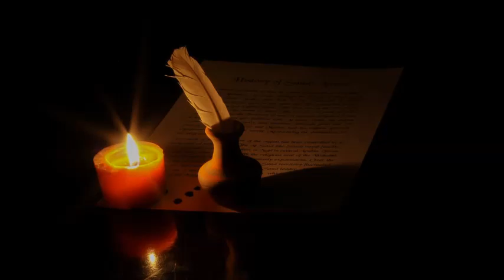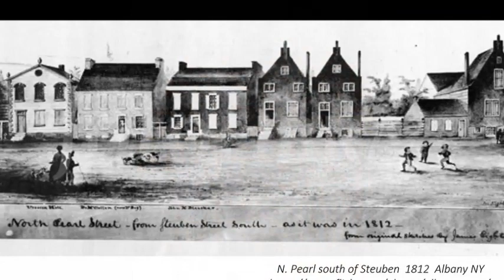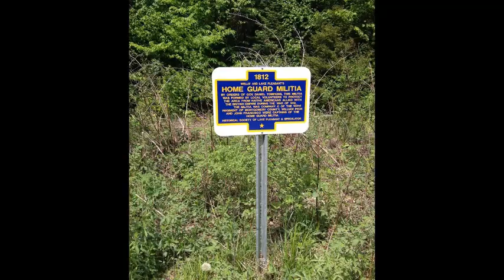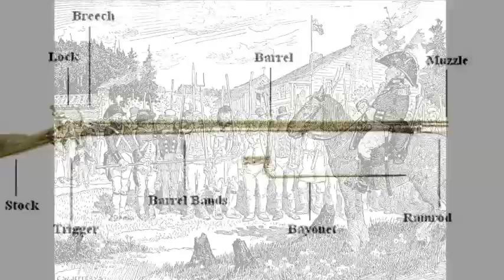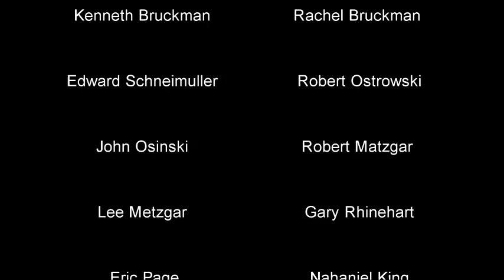Hamilton County New York History (Year 1812) Part 2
For the first settlers of Hamilton County New York, the year 1812 was one year they will never forget. A new town was born, and a war has begun in a young nation. Life wasn't easy in the wildrness of the Adirondack Mountians. Farming and lumbering was their way of survival. But their lives will change before they have finaly settled down.